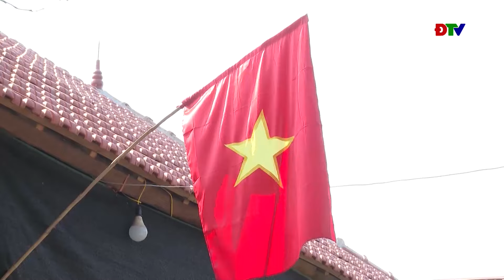ĐIỆN BIÊN - Nhà sàn trong đời sống dân tộc Thái